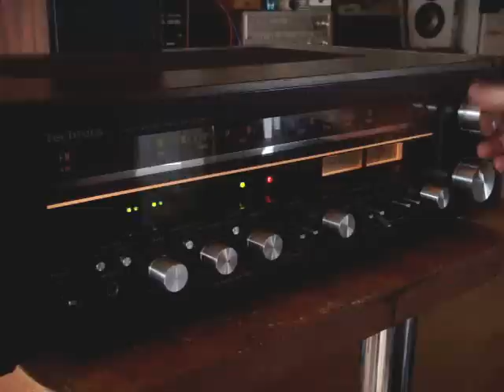Tecnics SA-700A vintage receiver demo